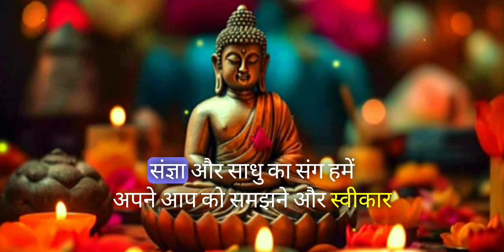वास्तविक खुशी और शांति किसमें है 😇। Budhhist store of mind set । Budhha ki kahaniya ।